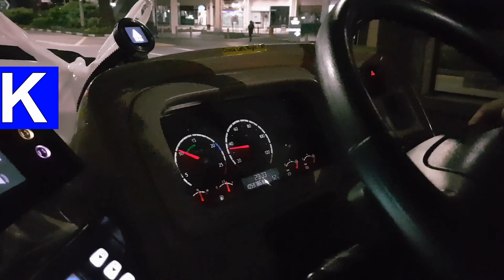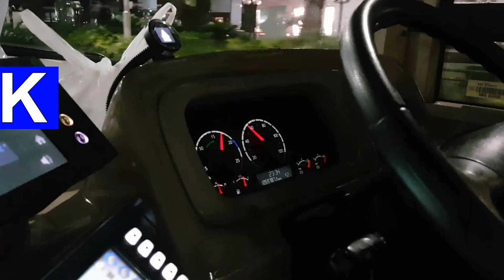[SBST]POV - SBS8203E ZF Ecomat 6HP502C Kickdowns - SCANIA K230UB EURO 4